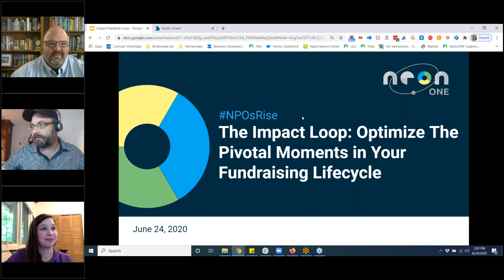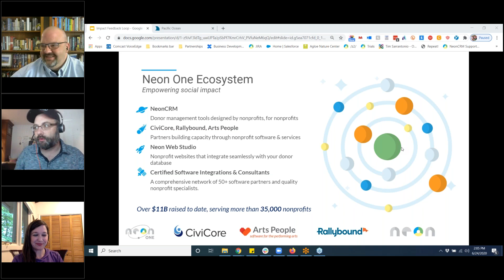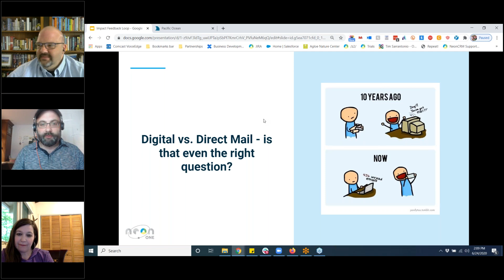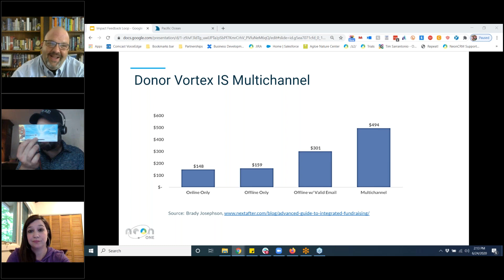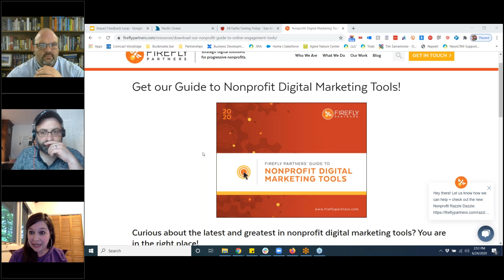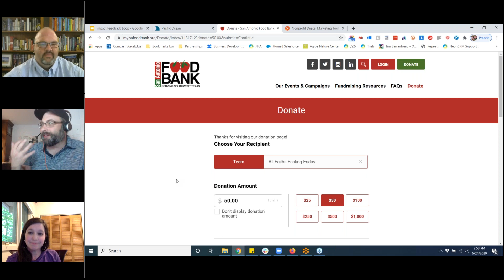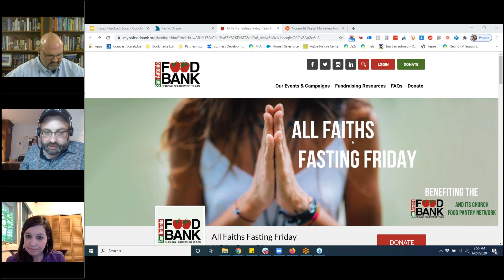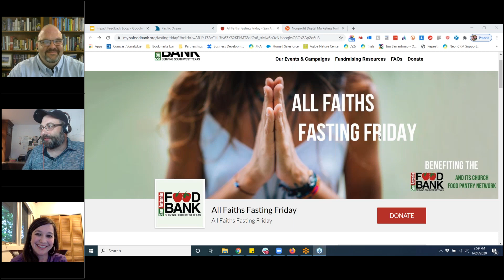The Impact Loop How to Optimize the Pivotal Moments in Your Fundraising Lifecycle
Digital, direct mail, events — these are all key pieces of your organization’s story. Putting them together is what creates your fundraising engine, allowing you to bring an exceptional brand experience to your supporters.

Hosted by Neon One and Firefly Partners, T. Clay Buck, CFRE, Taylor Shanklin and Tim Sarrantonio dissect how you can design an engine that ties the best of digital and direct fundraising, so you can enhance your loop of impact.